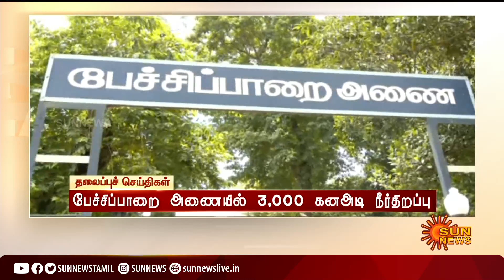Headlines Now | Morning 6 AM | 18-10-2022 | Sun News | Tamil News Today | Latest News